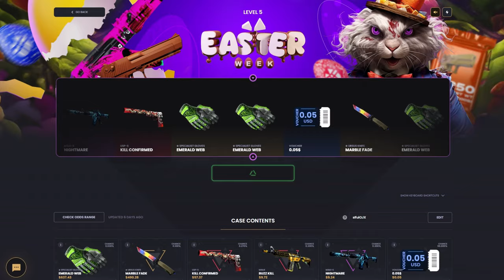How to be a WALLHACKER on DUST 2 | CS2